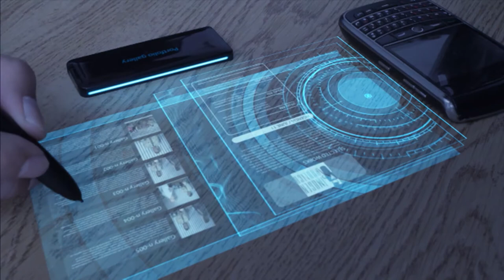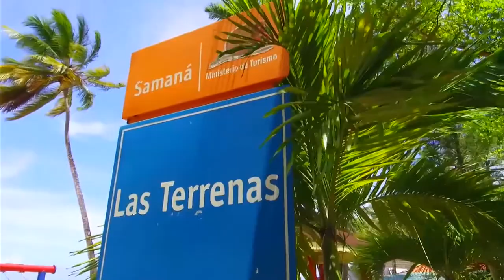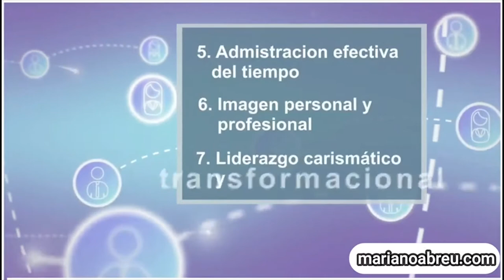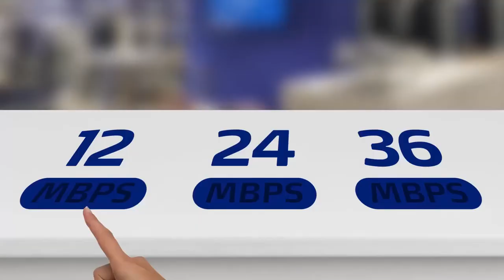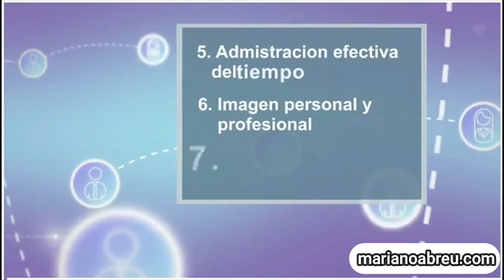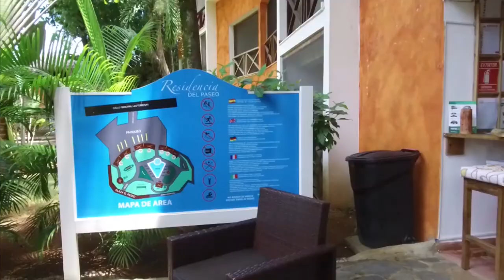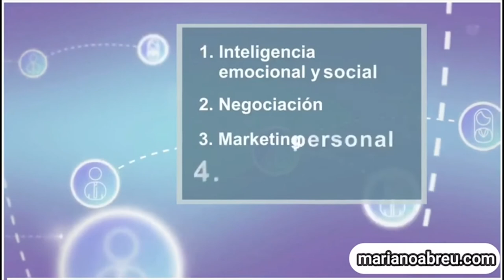Imagen Pública Tv: Mariano Abreu y Anderson Rodríguez analizan las elecciones de RD 2020